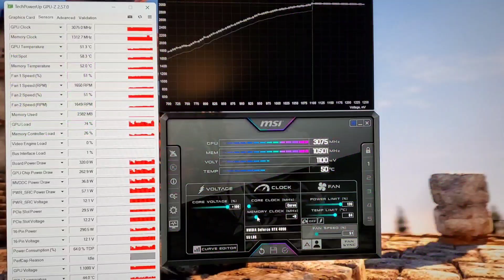Yoyofriends Overclock ft Yiyang Wang